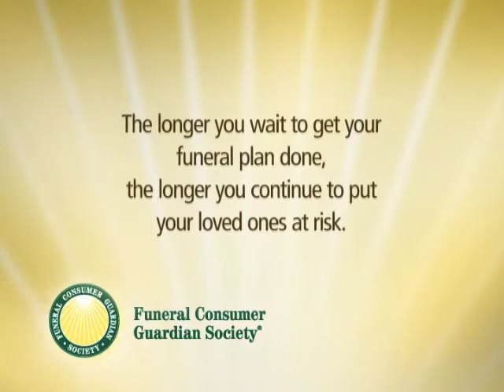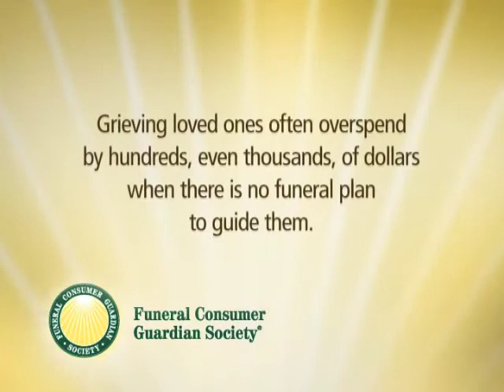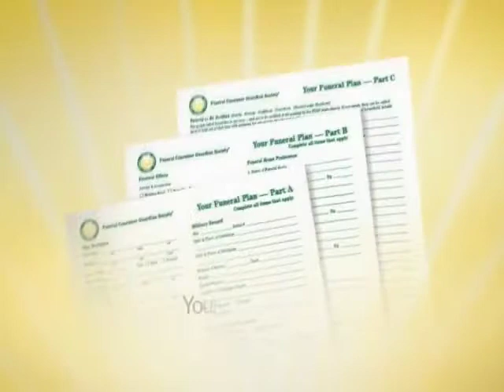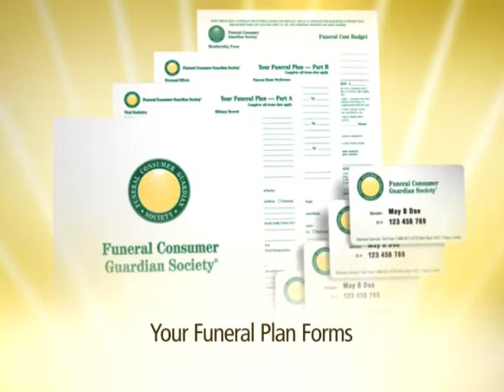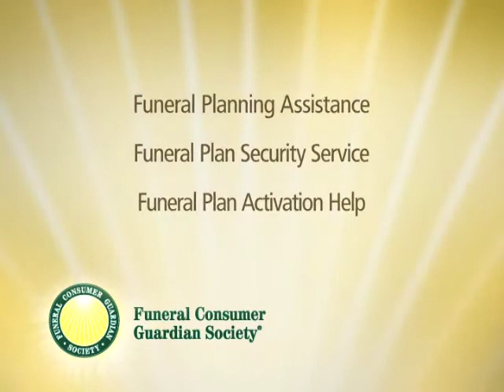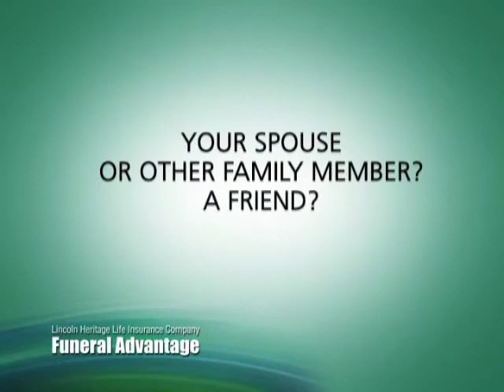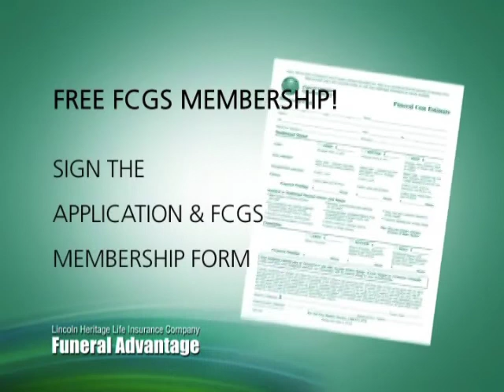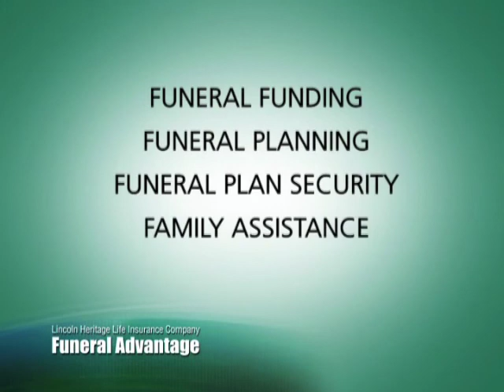Funeral Advantage Plan (Final Expense)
Final Expense Coverage:
No Health Exam To Apply
Most people get coverage, even with health issues
Easy, one-page application
Up to $35, 0000 paid in cash for Your Funeral and other Final Expenses.

Ages 50 to 85 may apply
Payments to fit most budgets
Rates can never be increased
Individual or family coverage
People with health problems may quality
Build cash value for you

Senior Planning: Member benefits are provided by the Funeral Consumer Guardian Society (FCGS) absolutely free of any extra charge.

Funeral Planning Assistance: FCGS helps you get your Funeral Plan done according to your wishes. It will be one of your most important personal documents upon your death. It answers the questions that must be answered, and makes the decisions that must be made. Your Funeral Plan can prevent confusion, arguments and worry. It can also prevent over-spending by loved ones during an emotionally vulnerable time for them, because your Plan puts you in charge of what your funeral will cost.

Funeral Funding Information: FCGS can help you make sure that the person taking care of your final arrangements for you will quickly receive the money they will need to pay your funeral bills without putting any big financial strain on you.

Funeral Plan Security Service: FCGS stores your Funeral Plan safely for you in its secure computer archives. It is available to you any time through a special coded ID card. Revise your Funeral Plan as you wish with no problems.

Funeral Plan Activation Help: One phone call to notify FCGS of your passing, saves loved ones from a lot of work and stress. FCGS contacts the selected funeral home and provides them with your Funeral Plan and supports the budgetary details as set forth in your Plan, helping your family find price discounts whenever possible.